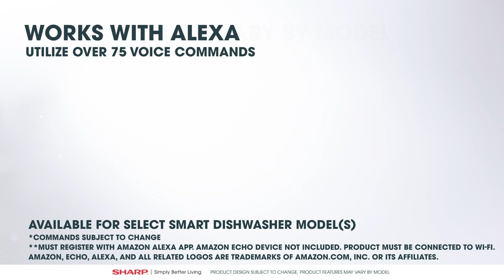Learn more about Sharp Dishwashers!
Sharp dishwashers balance features and options to make a better dishwashing experience for the heart of your home. Balance and Harmony. Exceptional Quality.

Product design subject to change. Product features may vary by model.